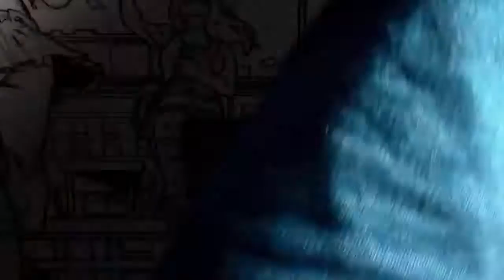Drawing a Comic Page Episode 3 (Narrated, Start to Finish)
Episode 3 continues where the previous entry left off, and begins the inking process! Here I give my thoughts and share some of my techniques which go in to completing the physical portion of a page!

And remember: *MONDAYS MEANS VIDEOS!*